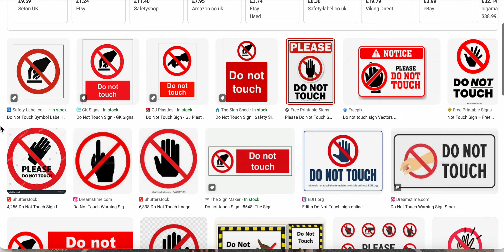Tips on staying safe - risk of drowning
Tips on staying safe

Ideally people, especially children,  shouldn’t go anywhere near quarries, treatment works or construction sites. But if there is a place like this nearby, people should:

obey ‘danger’ signs - reservoirs and treatment works can be dangerous places, so stay well away
never climb on barriers and fences - they are there to protect people from serious injury and accidents around construction sites
stay away from trenches and open manholes - they are dirty, deep and may contain hazardous gases
keep clear of equipment - don’t be tempted to touch diggers, lorries, pipes and other equipment
You can find out more about water safety on the keeping safe on waterways and at the coast page.

A swim or a dip in a reservoir, quarry or lake may seem like a great idea, particularly on a very warm day, but it could all end in tragedy.  Don’t take the risk.